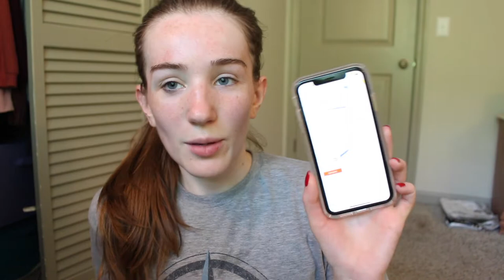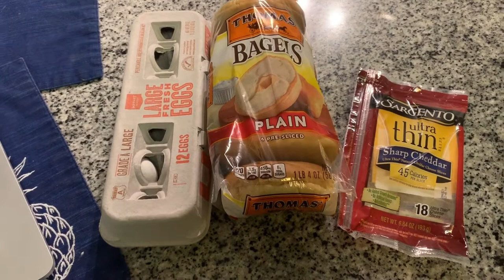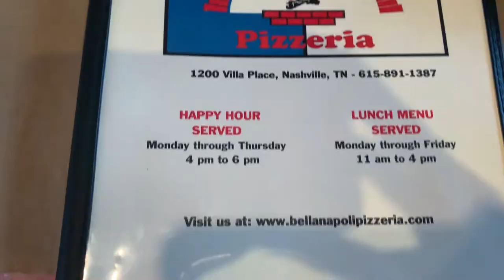weekend in the life | coffee and dinner with friends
Thank you guys so much for watching, I really hope you enjoyed the video!

SOCIAL MEDIA!